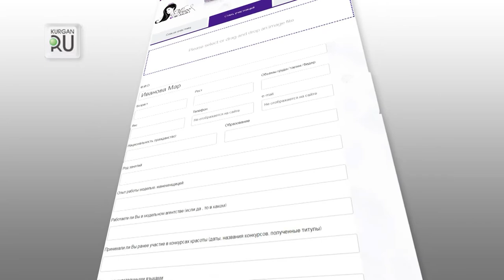У курганских красавиц остался месяц, чтобы зарегистрироваться в самом жарком конкурсе красоты